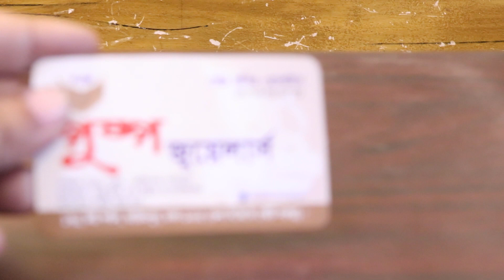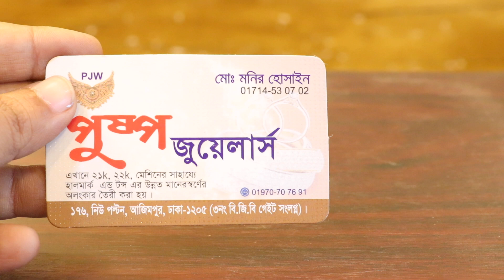রুবি/পান্না পাথরের দারুণ পার্টি নেকলেস সেট প্রাইস(Party Necklace set price)